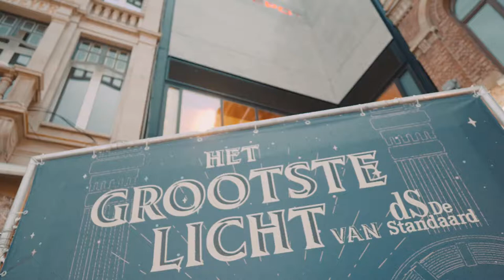Het Grootste Licht 2018 - Aftermovie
Het Grootste Licht van De Standaard